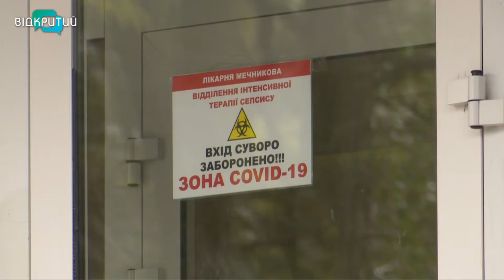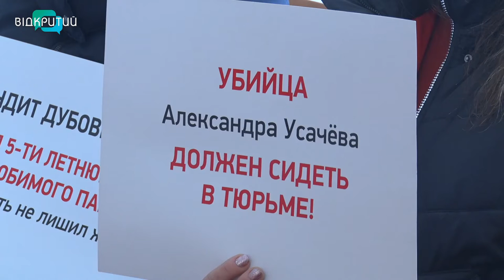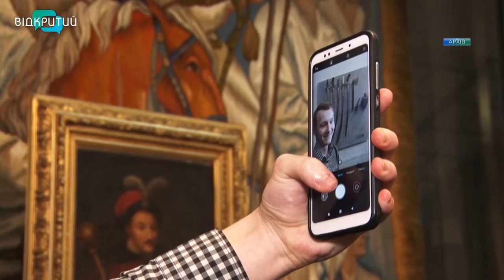Новини OPEN NEWS від 20 січня 2021 року 18:15